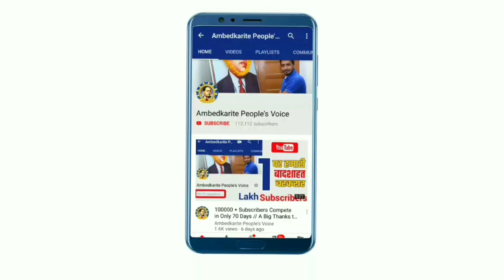जालंधर में बसपा ने संत रैदास मंदिर को किया हाइवे जाम || BSP Chief Mayawati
हमसे जुड़े -